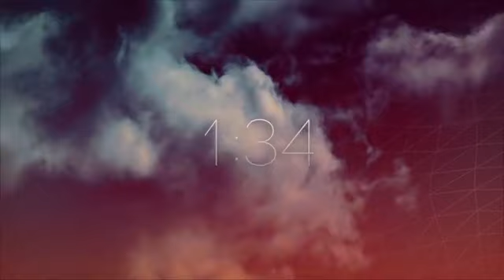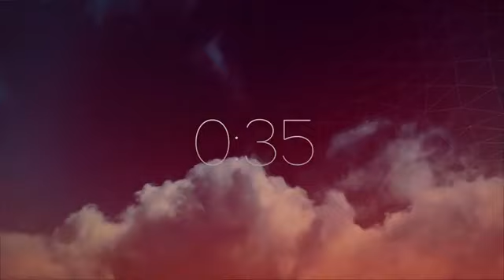Rise Church | August 30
Thank you for joining our online worship experience! As we worship Jesus through music and the the teaching of the Bible, you can:

Worship Jesus via GIVING:

-Text a cash amount to the number 84321

-Drop it by the church

-Snail mail: 502 S 2nd St Idaho Falls, ID 83401
Receive prayer

-Post your prayer requests in the comments, send direct message or email

-Send us a private message with your phone number and our prayer team will call you back.